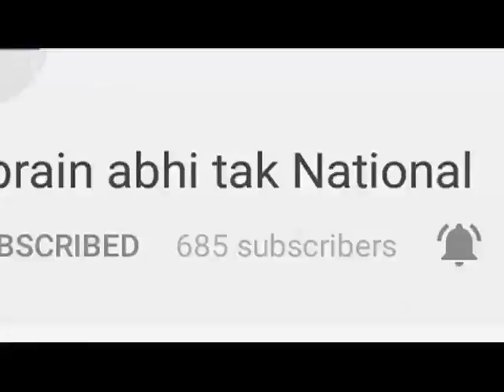सोनीपत में ट्रक चालक ने टोलकर्मी को कुचला || Khabrain Abhi Tak Live